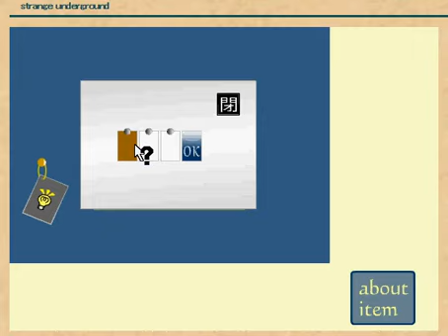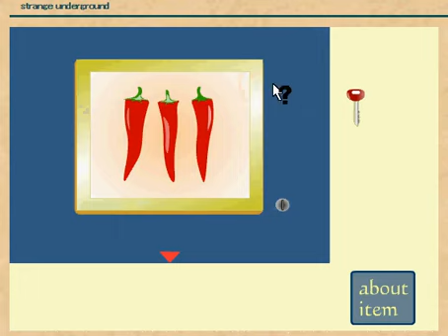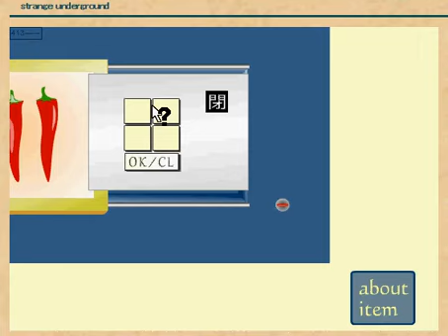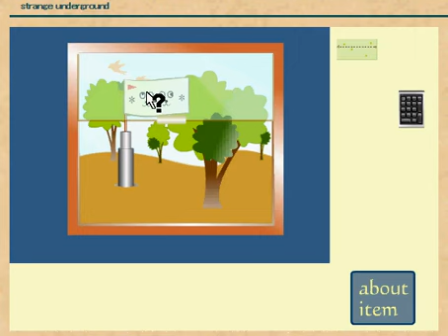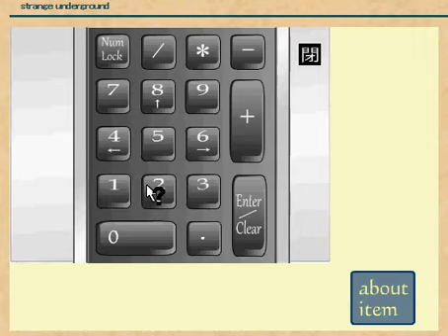Strange Underground Escape walkthrough-奇妙な地下エスケープ-flatsan